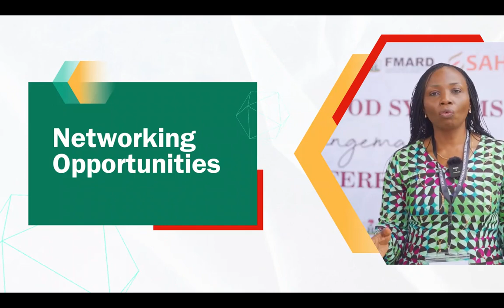Sahel Food Systems Changemakers Conference 2023 - Advert